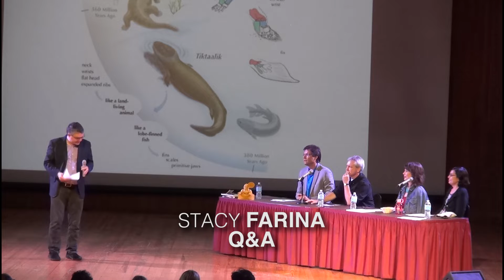BAH EAST - Stacy Farina - Fish Make Horrifying Parents Q&A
At BAHFest East, Stacy Farina discusses the evolutionary advantage of fish being terrible parents. Here is the subsequent Q & A from the esteemed judges.